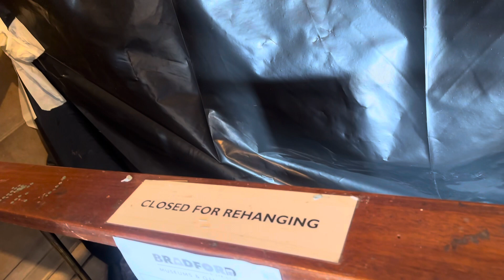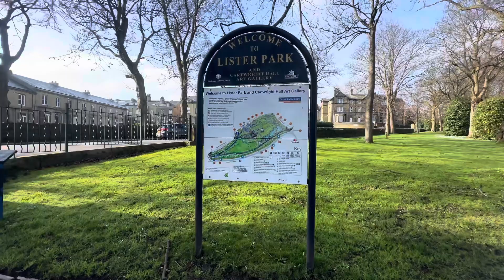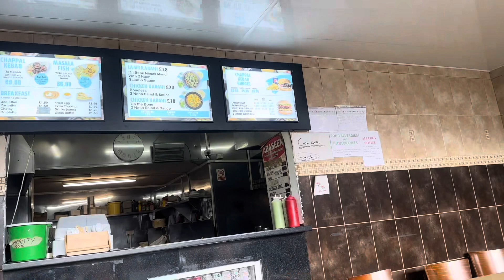Visiting Lister Park